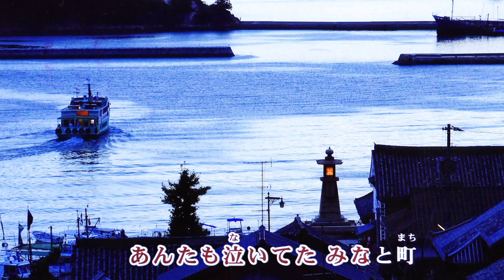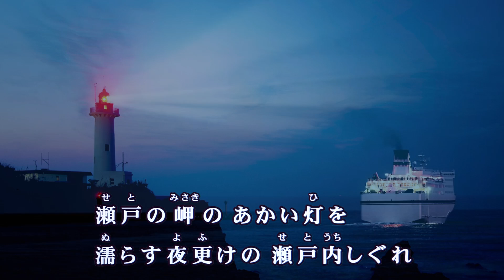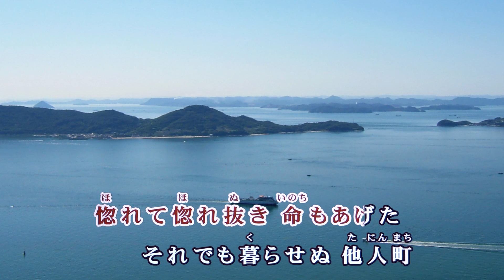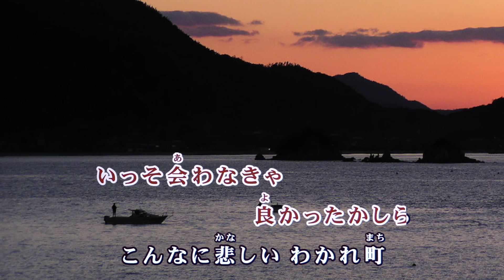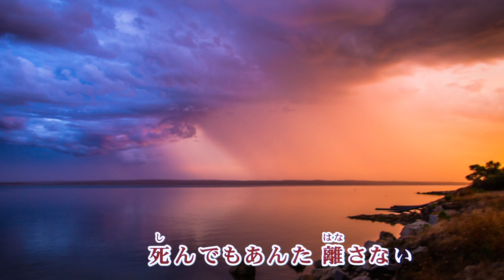瀬戸内みれん / 金田たつえ Cover：山口えい子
2017年7月19日発売　金田たつえさん「瀬戸内みれん」
・作詞：原 文彦　・作曲：三宅広一　・編曲：前田俊明